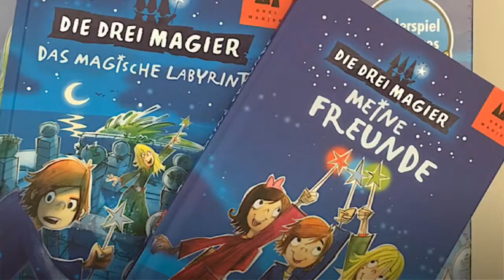In der Presse-Abteilung von arsEdition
Was passiert eigentlich in der Presse-Abteilung eines Kinder- und Geschenkbuch-Verlags? Caterina Katzer ist Volontärin bei arsEdition in München und lässt uns hinter die Kulissen blicken. Als ganz besonderes Extra hat Sie sogar Bildmaterial in Videoform mitgebracht – hereinspaziert!